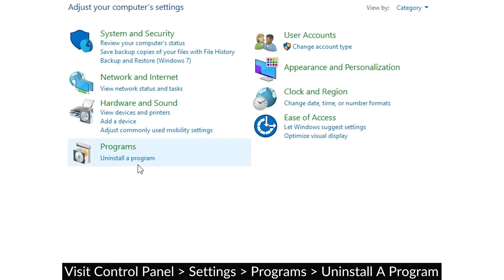How To Fix Avast UI Failed To Load Error [ Working 2020 ]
Recently many Avast Antivirus users have been getting an error after updates from windows or avast antivirus that says: ‘UI Failed to load. This is really embarrassing. AV Service is not responding.’ Additionally, the error dialog offers ‘Exit’ and ‘Restart-Service’ buttons.

If you have encountered a similar problem and have been scratching your head to fix it, then this video will definitely help you.

METHOD 1
STEP 1: Firstly open the Run Dialog by using the keyboard shortcut Windows+R.
STEP 2: Next up type services.msc and press the Enter button.
STEP 3: In the Services Console, locate ‘Remote Desktop Services’.
STEP 4: Lastly, double click and set its Startup Type to ‘Automatic’ and ensure service is Running.

METHOD 2
STEP 1: Visit Control Panel - Settings - Programs - Programs and Features.
STEP 2: Select Avast, click on the Uninstall/Change button.
STEP 3: Next up choose Repair.
STEP 4: Lastly, wait for Avast software to repair the program and make the necessary changes.